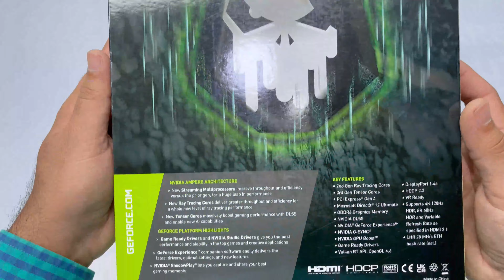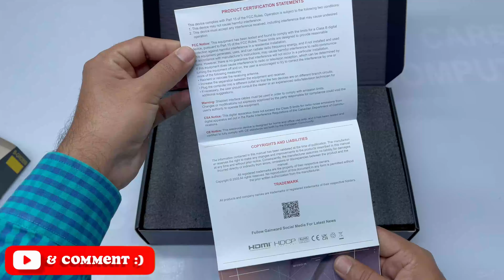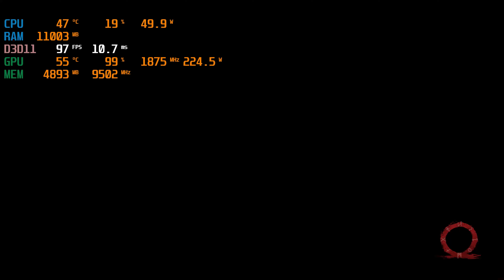GAINWARD GHOST RTX 3060TI 8GB UNBOX INSTALL TEST